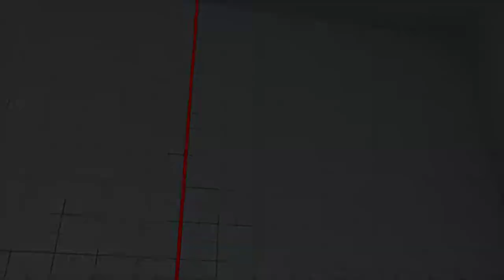Street Fighter V 2017 08 22 00 18 35 05